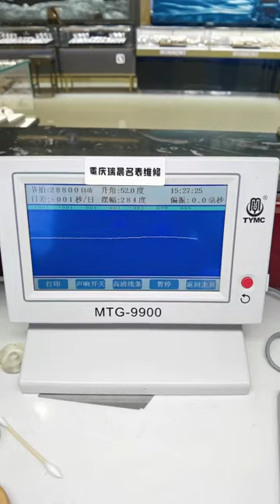Longines military flag watch repair and maintenance Famous watch repair Chongqing Ruichen Watch Rep